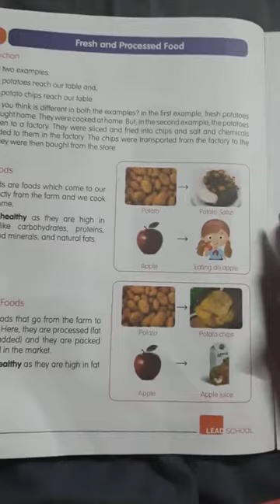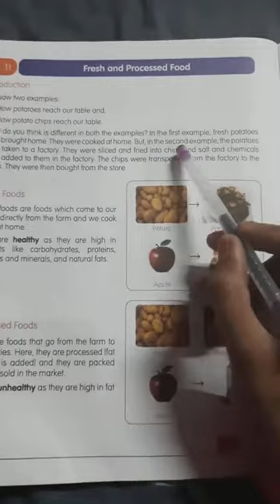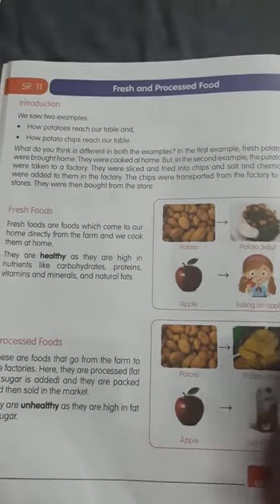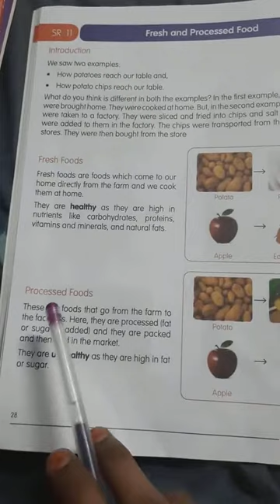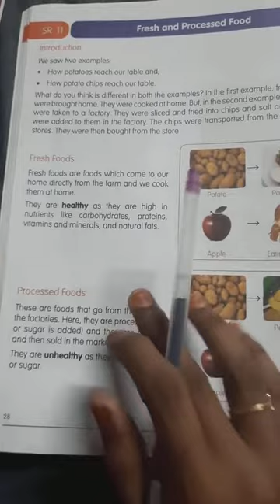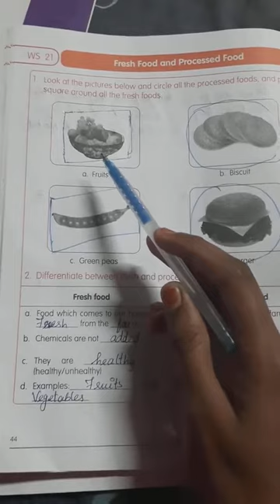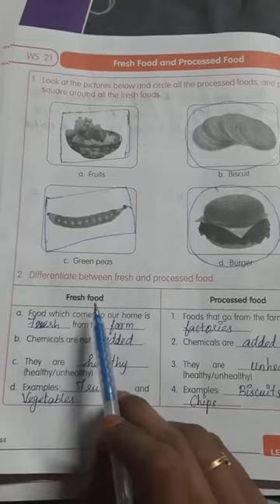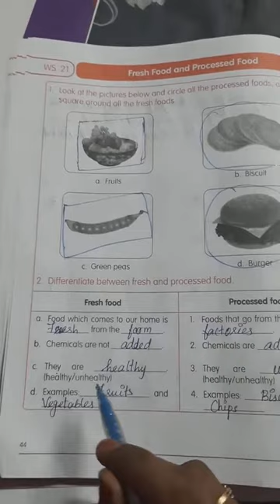Fresh and processed Food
1.Define Fresh food.
2.Define processed Food.